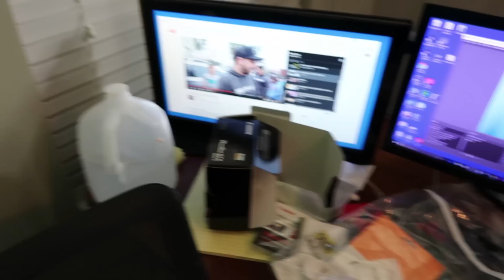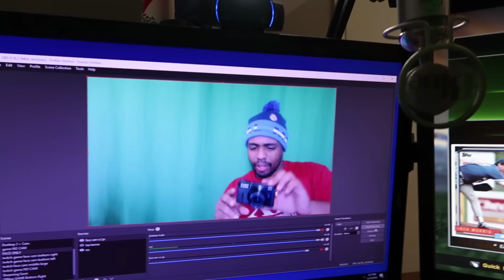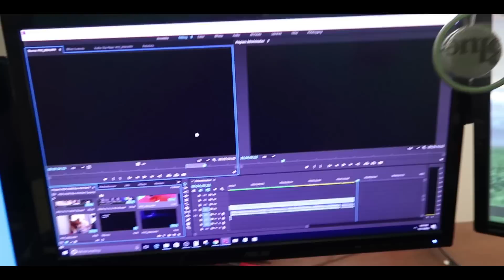DID GYVI BECOME A VLOGGER? OR GO 12-0? Neither? or BOTH! |MLB 16: The Show BR Run #14| Part 7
Diamond Dynasty
Battle Royale
DID GYVI BECOME A VLOGGER?
OR GO 12-0?
Neither?
or BOTH! |
MLB 16: The Show BR Run #14|
Part 7

Find out if i'm really quitting MLB videos to become a full time vlogger. Find out if I finally got that 12-0 win On the next episode on Dragon Ball Z! lol

241

PSN: NYCFINEST4SHO
XBL: Gyvis World

I post every new videos on Facebook and Twitter,
To enter the new monthly giveaway all you have to do is LIKE/RETWEET/SHARE to enter the giveaway. At the end of the month I will pick one post and select one person who either shared or retweeted the post. THE MORE YOU SHARE/RETWEET THE MORE CHANCES YOU HAVE TO WIN.

New draft boys and girls. I got a pretty solid bullpen heavy team. 95 Andrew Miller is our diamond round. I know a lot of people have discovered that bullpen may be the move in BR. So I gave it a shot and lets see how far we go.